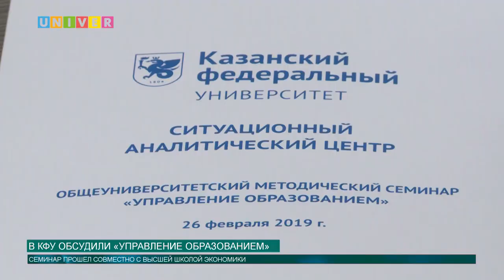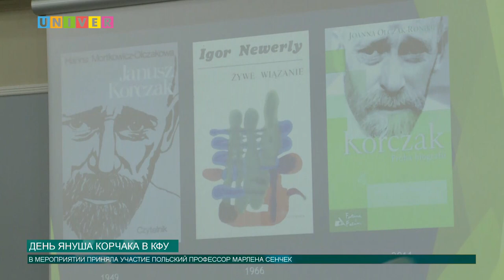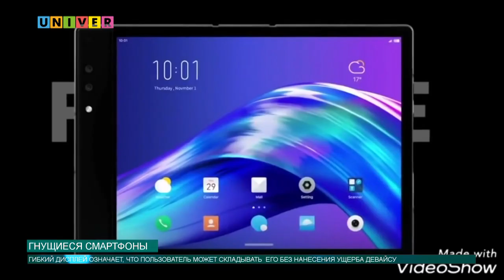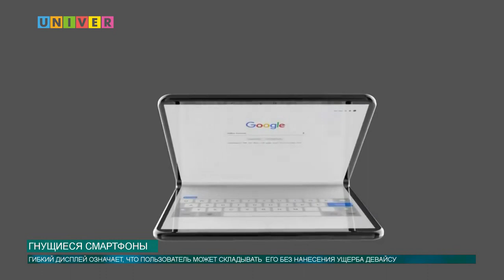Новости КФУ от 26.02.2019